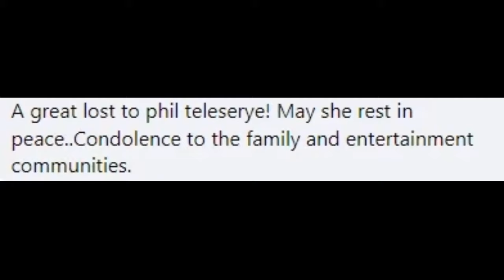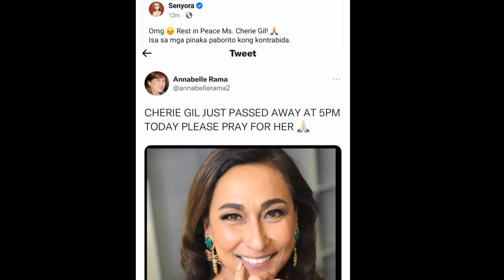TUNAY NA DAHILAN NG PAGKAMATAY NG VETERAN ACTRESS NA SI CHERIE GIL ALAMIN!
Cherie Gil Died Today August 5, 2022 kinumpirma ito ng kanyang kaibigan at talent manager na si annabelle rama sa latest post nito sa kanyang social media account.

Thank you and Goodbye Ms. CHERI GIL EIGENMAN

🔺Thank you everyone for the support and watching this video.